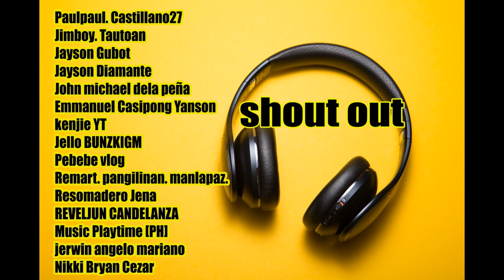Ika'y Mahal Parin (Reggae Mushup) Justin Bieber Baby Remaster Dj Jhanzkie 2020 Version 2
THIS CHANNEL IS ABOUT REGGAE REMIX AND REGGAE REMAKE OR REMIX

    📨WhatsApp▫️ Dj Jhanzkie Official
    📨Telegram▫️ Dj Jhanzkie Official

Salamat Sa Nag Support Sa Channel Kuh TY GUYS.

THE ONES I USE

COMPUTER
RYZEN 7 1700
REMIX FLATFORM FL STUDIO 20
VIDEO EDITING
FILMORA 9

Note:
my video contains old and new songs that I made reggae but I changed it in the middle and put a lead chorus to make it different and to avoid the same thing as the original song